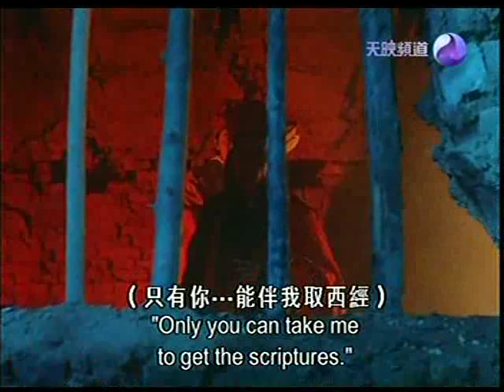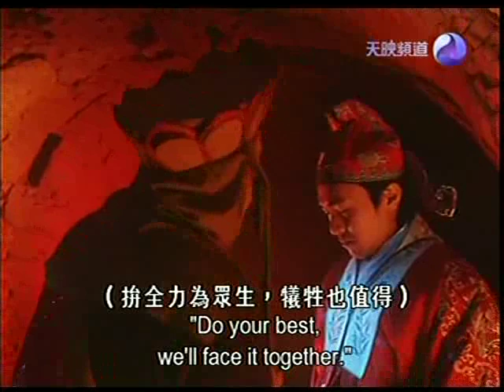Stephen Chow - Only You by Kar-Ying Law (Mandarin Version)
Stephen Chow in "A Chinese Odyssey" (Spoof to "Journey To The West"). Law Kar Ying sings "Only You". This is the mandarin version of the clip I submitted earlier